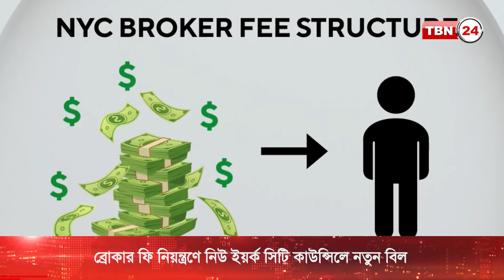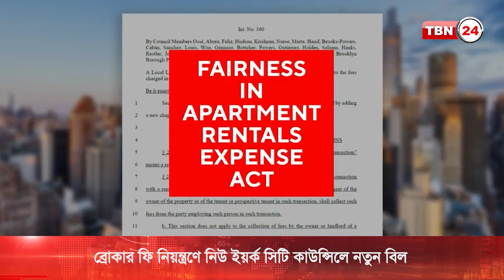নিউ ইয়র্ক সিটিতে বাড়ি ভাড়ার ব্রোকার ফি নিয়ন্ত্রণে নতুন বিল | TBN24 NEWS | NYC Broker Fees | Reform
নিউ ইয়র্ক সিটিতে বাড়ি ভাড়ার ক্ষেত্রে ব্রোকার ফি নিয়ন্ত্রণে বিল উত্থাপন করেছেন সিটি কাউন্সিল মেম্বার চি ওসে। সিবিএস নিউযকে তিনি জানান ব্রোকারদের নিয়োগসহ ফি নির্ধারণ প্রক্রিয়ায় স্বচ্ছতা আনা জরুরি।